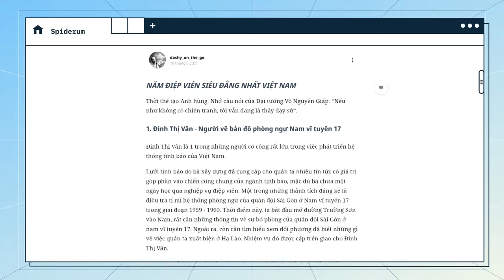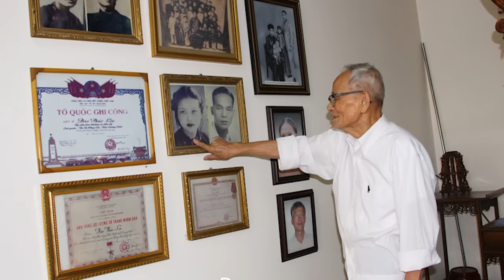05 ĐẶC VỤ TÌNH BÁO SIÊU ĐẲNG NHẤT VIỆT NAM | dashy_on_the_go | Thế giới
05 ĐẶC VỤ TÌNH BÁO SIÊU ĐẲNG NHẤT VIỆT NAM | dashy_on_the_go | Thế giới

Đón xem series Behind The C số đầu tiên của Người Trong Muôn Nghề tại đây

Trong bất cứ cuộc chiến nào thì việc sử dụng gián điệp, cài người vào hàng ngũ phe địch luôn là một phần cực kỳ quan trọng. Điều này lại càng đặc biệt đúng khi mà phe ta là bên yếu thế hơn. Lúc đó, việc nắm được những thông tin mật trong nội bộ phe địch lại càng quan trọng hơn trong việc giành lấy thắng lợi. Chính bởi lẽ đó, trong cuộc kháng chiến chống Mỹ của nước ta, vai trò của những người điệp viên trở nên tối quan trọng, nhưng có lẽ công lao của họ chưa được nhìn nhận đầy đủ và xứng đáng.

Vậy thì những điệp viên có thể nói là “siêu đẳng” nhất trong cuộc kháng chiến chống Mỹ là những ai? Hãy cùng tìm hiểu thông qua bài viết “Năm điệp viên siêu đẳng nhất Việt Nam” của tác giả dashy_on_the_go được đăng trên website Spiderum nhé!
Các đầu sách bạn có thể quan tâm:
Nội dung:
00:00 - Start
01:15 - Đinh Thị Vân - Người vẽ bản đồ phòng ngự Nam vĩ tuyến 17
02:24 - Phạm Xuân Ẩn - “Ký giả số 1 Việt Nam”
03:53 - Phạm Ngọc Thảo - “Nhà tình báo cô độc”
05:56 - Vũ Ngọc Nhạ - Người xây dựng cụm tình báo chiến lược A22
07:22 - Hoàng Minh Đạo - Cha đẻ của ngành tình báo Việt Nam
Bài viết: NĂM ĐIỆP VIÊN SIÊU ĐẲNG NHẤT VIỆT NAM
Được viết bởi: dashy_on_the_go
Giọng đọc: Samurice
Editor: Tê